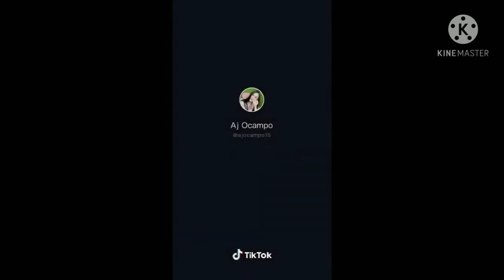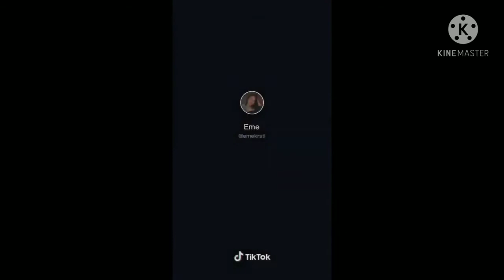Tik Tok Hot Pinay tiktok Viral